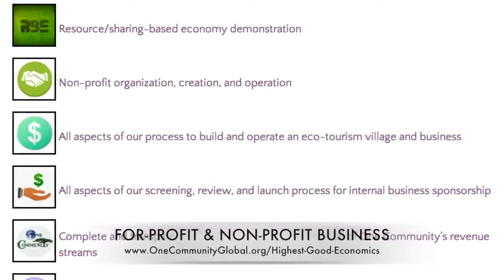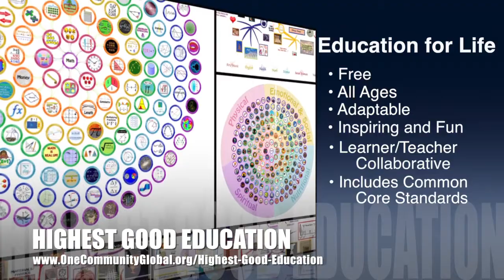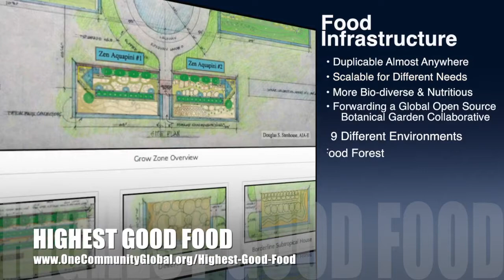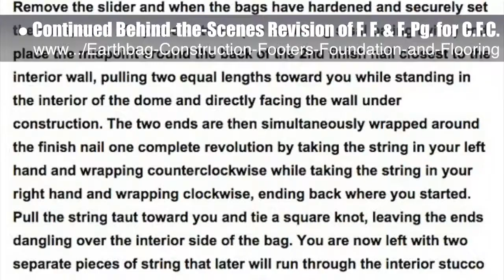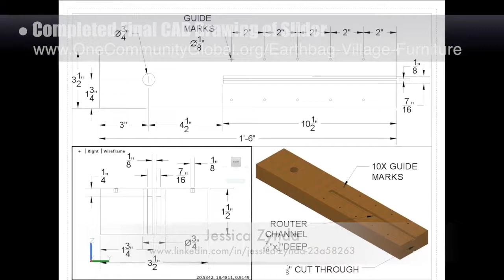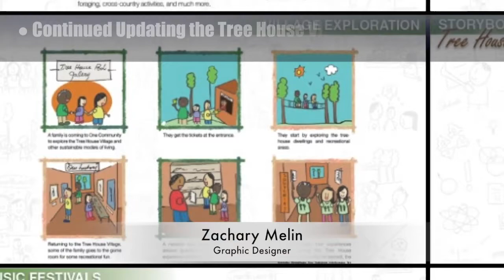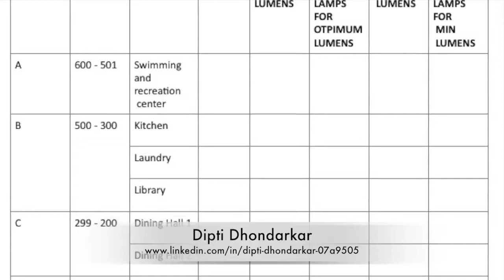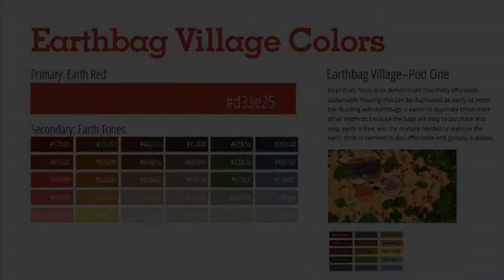Restoring Sustainable Balance - One Community Weekly Progress Update #171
Restoring Sustainable Balance | Restoring Balance is Possible | Creating the Sustainable Planet We Want | Forwarding Sustainable Living | A Sustainable New Planet | A New Way to Live | One Community | Weekly Progress Update #171

“Restoring sustainable balance and regenerating our planet is possible if enough people participate. Increasing participation can be attained by making sustainability easy enough, affordable enough, and attractive enough to spread on it's own. This is what One Community is doing. This is the July 3rd, 2016 edition (#171) of our weekly progress update detailing our team’s development and accomplishments."

RESTORING SUSTAINABLE BALANCE INTRO: @1:03
RESTORING SUSTAINABLE BALANCE SUMMARY: @7:49